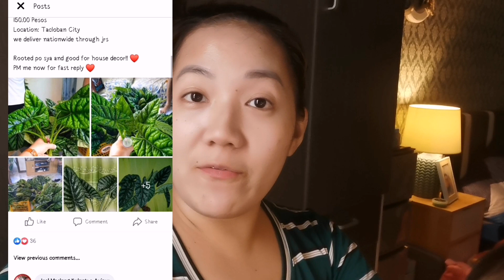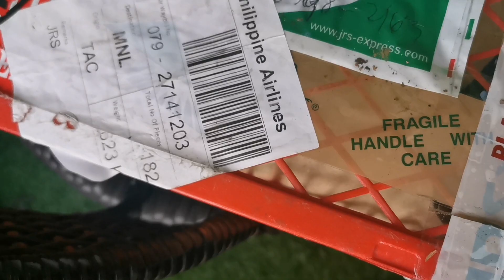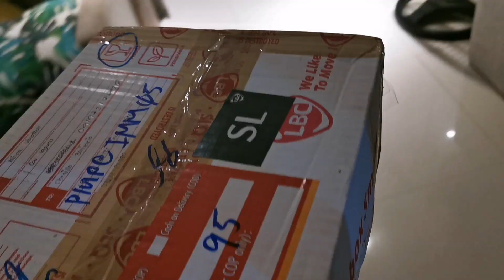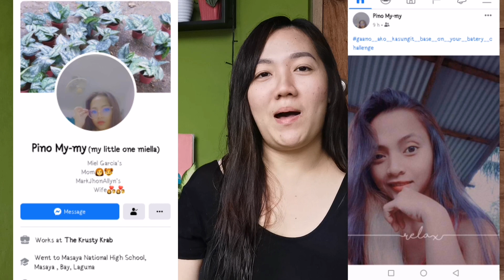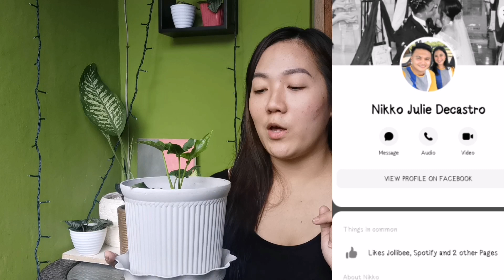PLANT HAUL FOR JANUARY + WORTH IT BA UMORDER SA PROBINSYA?! | Mamshie Chill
Plants from Silang
Plant Haul Ph
Murang Halaman sa Silang
Halaman from Visayas
Halaman Haul
500 Pesos Halaman Haul
Alocasia Sinuata Ph

Halaman Online Sellers:
Alocasia ni Ate Flor